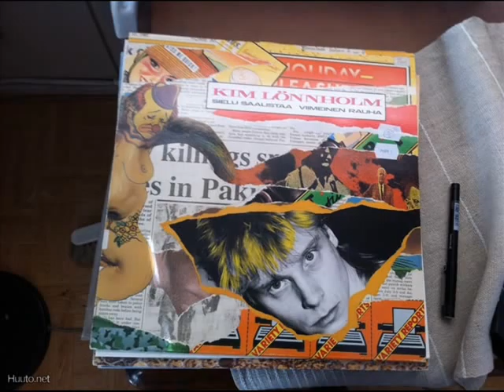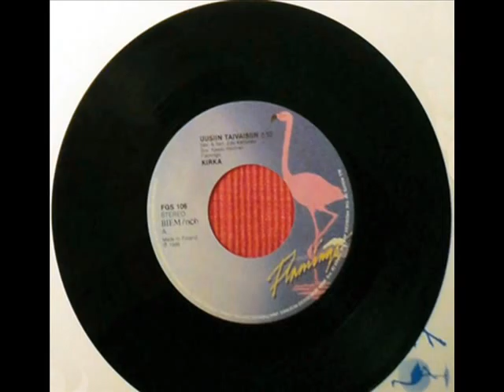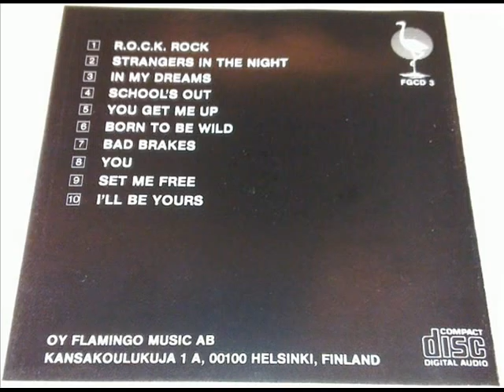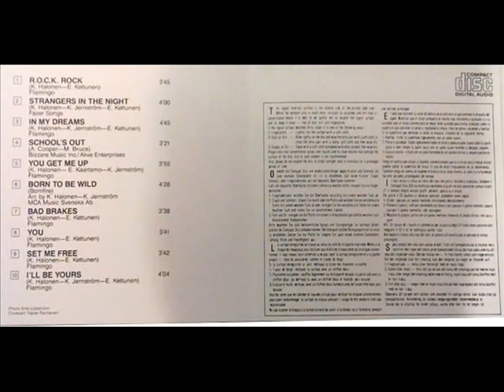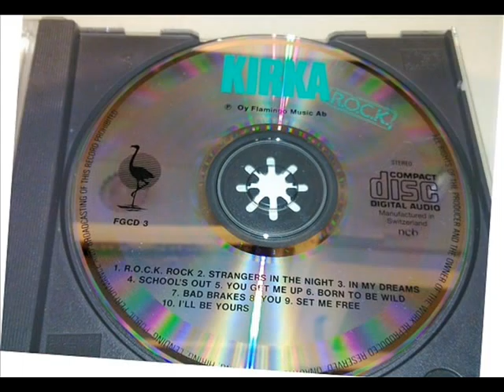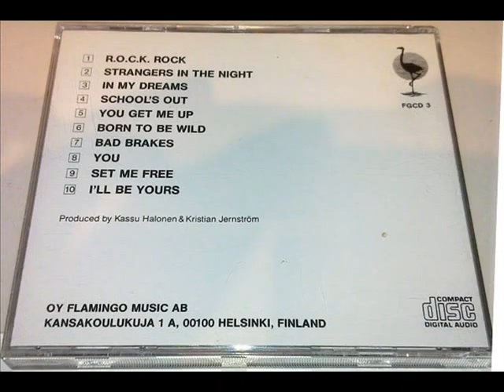Flamingo Music productions medley the years 1985-1986 pt. 1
Pure fan made video for the Finnish record company with the quality releases. I don`t own anything.

The songs:

Carola/ Jos tuulelta siivet saisin
Carola/ Kaipuu
Carola/ Kuolleen toiveen maa
Carola/ Siellä jossain on se maa
Carola/ Sydämeen jäi soimaan blues
Edu Kettunen/ Elämä jatkuu
Kim Lönnholm/ Viimeinen rauha
Kim Lönnholm/ Sielu saalistaa
Kim Lönnholm & Kirka/ Aitoa taikaa
Kirka/ Uusiin taivaisiin
Kirka/ When you`re gone
Kirka/ Bad brakes
Kirka/ Born to be wild
Kirka/ Set me free
Kirka/ Strangers in the night
Kirka/ You
Kirka/ You get me up
Tarot/ Dancing on the wire
Tarot/ Love`s not made for my kind
Tarot/ Spell of iron
Tarot/ Things that crawl at night
Tarot/ Wings of darkness
Ooppera/ Eräs rakkauden apostoli
Ooppera/ Kulkurin poika
Jone/ Askel tyhjyyteen
Jone/ Vieläkin